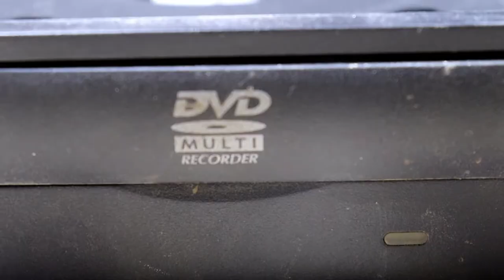Inside A DVD ROM | WHaaaaaTS INSIDE A CDROM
One of the devices that virtually everyone has is an optical disk drive - a CD or a DVD. This can be a computer DVD drive, a portable CD player, a car stereo system with disk playback, or a sound system.      The most frustrating thing about these drives is that they fail quite often. Certainly, one can have their failed DVD drive repaired, but the cost of such repair is nearly equal to that of the device itself, so it is not always economically sound. Let us try and understand their internal design, and perhaps this information helps you perform repairs or simply proves useful.      So, the design of CD-, DVD and BD drives is fundamentally the same; the difference is only in the laser beam itself - its wavelength and focusing precision. The principle of operation is similar to record players where a stylus moving along the surface gets into pits and causes the membrane to vibrate, the only difference being that a laser beam is used here which "hits" micro-pits on the information layer surface, reflects from them and goes to the photosensor, triggering either a logic "0" or "1" at its output, depending on the pulse duration.
VIDEOS RECORDED BY CANON EOS MARK II